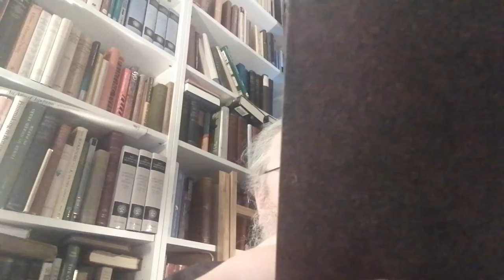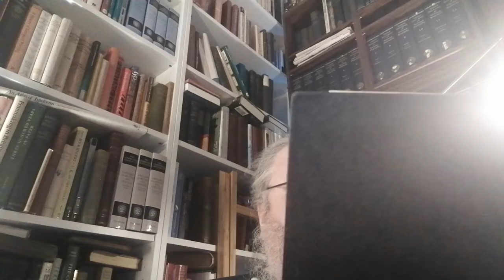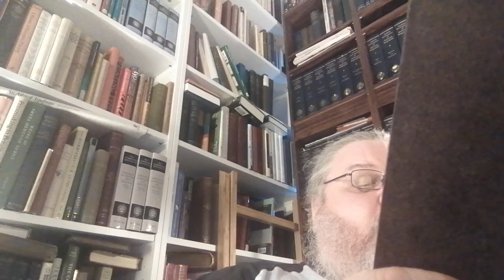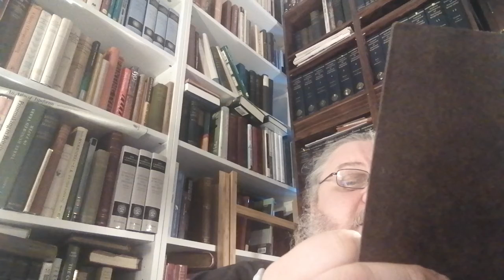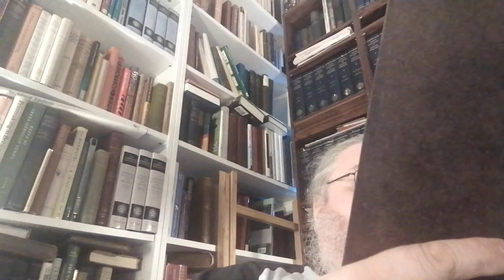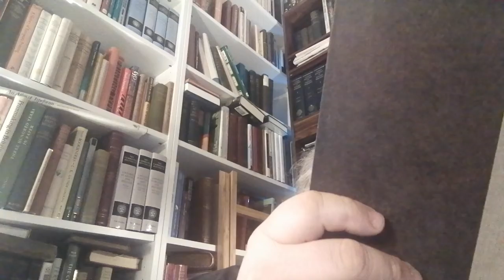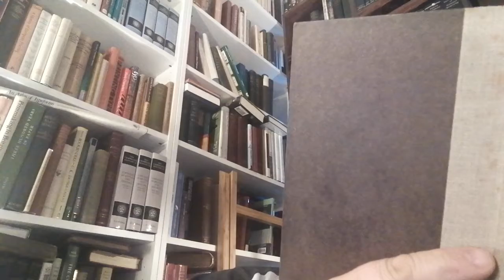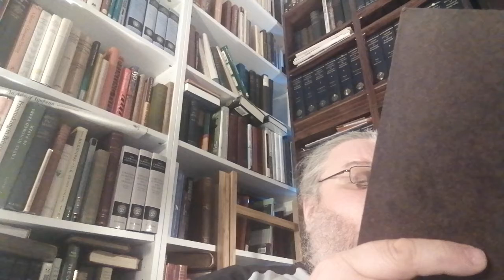"The Amenities of Book-Collecting" Chap 6 - Part 2: "James Boswells - His Book" A. E. Newton, 1918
This is Chapter 6 - Part 2 of A. Edward Newton's "The Amenities of Book-Collecting and Kindred Affections"  My UK printing 1920. John Lane, The Bodley Head. London. Originally published in 1918 in the USA.

I will be reading a chapter of "The Amenities of Book-Collecting every other day. Amy at the Dusty Bookshelf
will be reading a chapter of Newton's "This Book-Collecting Game starting tomorrow and every other day thereafter.

My collection of poetry "Dark Passages: Moments of Transition" Published by Sirens Call Publications.

UK Paperback

US Paperback

Other Ebook formats of "Dark Passages" can be found at Smashwords